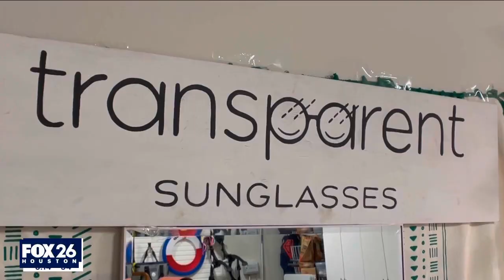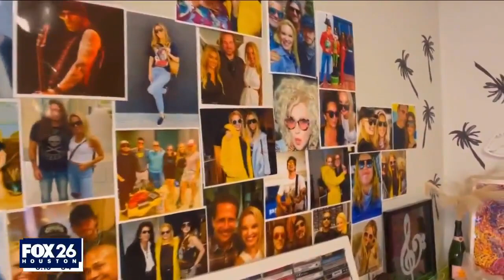Houston sunglasses designer heads to Paris Fashion week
A Houston designer who designs sunglasses will be showcasing her designs in Paris Fashion week.